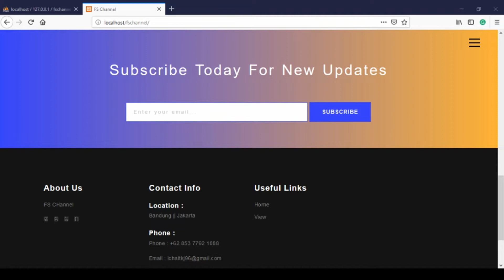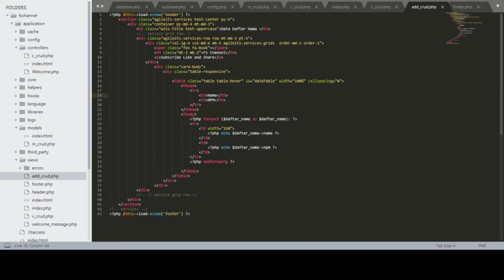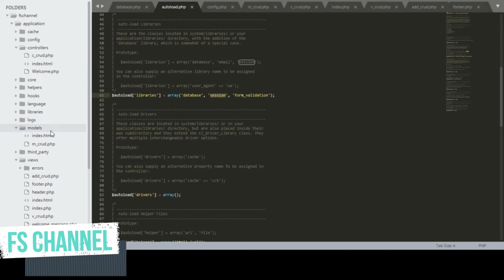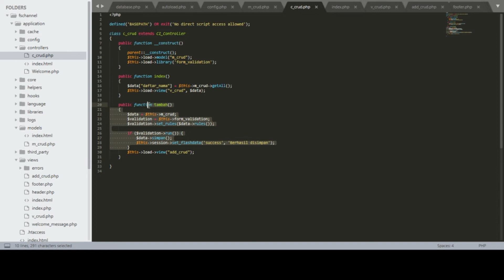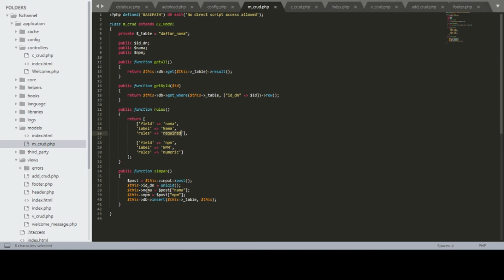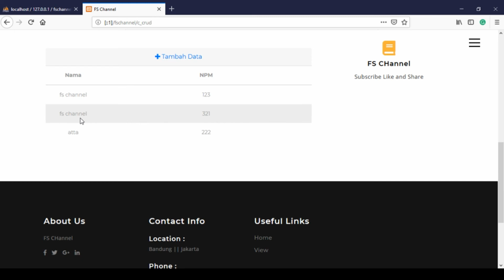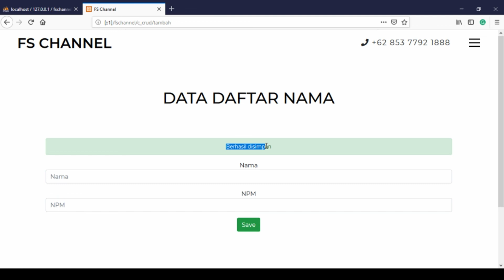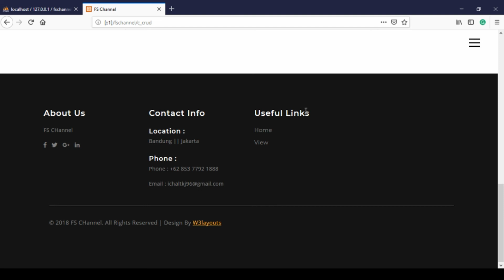Tutorial Membuat CRUD di CodeIgniter - Modul Create Full Penjelasan #3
--- Modul Create/Add CodeIgniter ---

Include:
- Cara membuat function tambah/add/
- Cara membuat session di CodeIgniter
- Cara membuat model view controller di CodeIgniter
- Cara memahami model view controller di CodeIgniter
- Cara membuat button tambah/add
- Cara membuat required di model view controller
- Cara membuat notifikasi di CodeIgniter
- Cara membuat tampilan tambah / form tambah

Selamat menikmati video kami 👍
Semoga terhibur yaa dan bisa menjadi referensi dari beberapa video yang kami upload ✌🏻✌🏻✌🏻